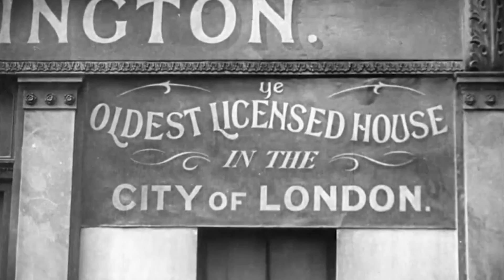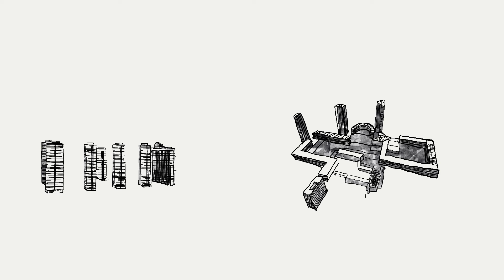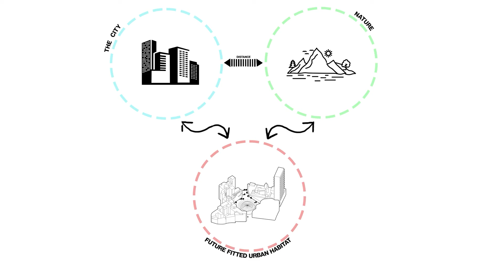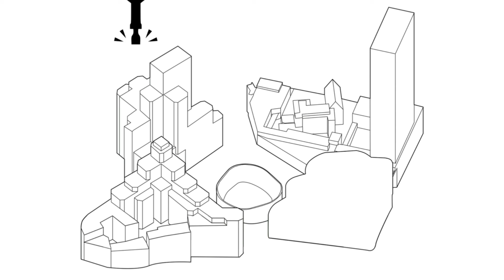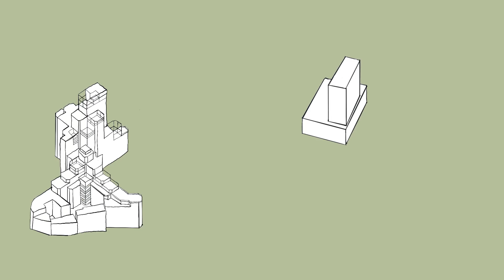Design Think Tank | Eco-City-System: Future-Fitting Urban Habitats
Students: Aishwarya Vipin, Charley Harvey, Deniz Uyanik, James Anderson, Mair Evans, Teresa Warner
Leaders: Bell Phillips Architects; PiM.studio